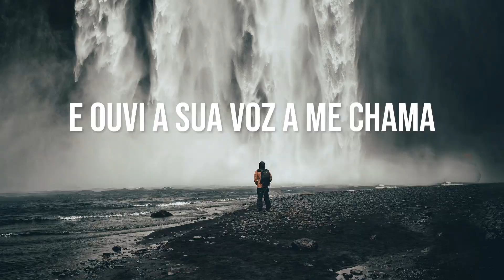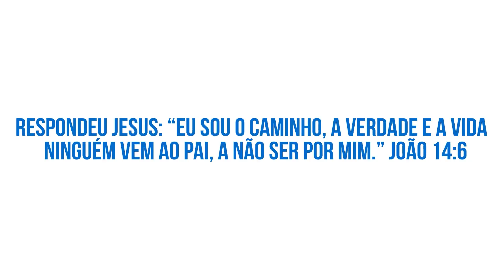Quando Eu Te Ver - Mari Borges Letra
Olá, pessoal! Hoje estou muito muito feliz para compartilhar com vocês Quando Eu Te Ver da Mari Borges Letra

Olhou para mim tentando encontrar
Um coração queimando de amor
Eu estava aqui
Esperando te encontrar
Eu ouvi a sua  voz a me chamar

E quando eu te ver
Será que vou conseguir falar?

E quando eu te ouvir
Será que eu vou ficar de pé ?

Espero que contigo eu viva para sempre, e  sempre Amém